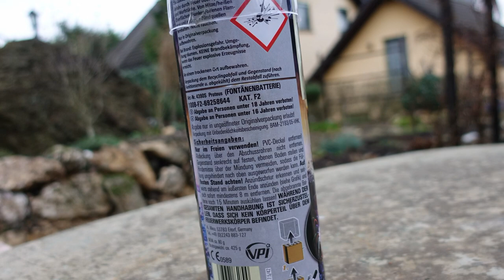Weco Proteus | 2,99 € Aldi Süd Fontäne | TIP TOP | Tolles Ding! [FullHD]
Heute im Test:
 Weco Proteus

* Kamera, Camcorder, Videoequipment:

*2x "3-Flammen-Zigarrenbrenner"

* 2x BESTER Brenner (Sturmfeuerzeug)

KEEP WATCHING.